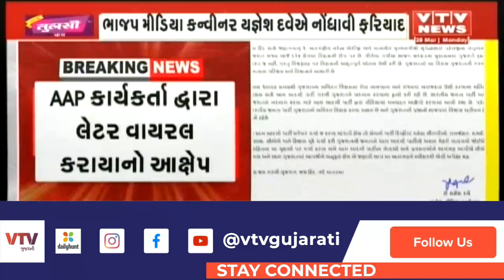BJP મીડિયા કન્વીનર યજ્ઞેશ દવેએ નોંધાવી ફરિયાદ, AAP કાર્યકર્તા દ્વારા લેટર વાયરલ કરવામાં આવ્યો છે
ભાજપ મીડિયા કન્વીનર યજ્ઞેશ દવેએ નોંધાવી ફરિયાદ, કહ્યું AAP કાર્યકર્તા દ્વારા લેટર વાયરલ કરવામાં આવ્યો છે